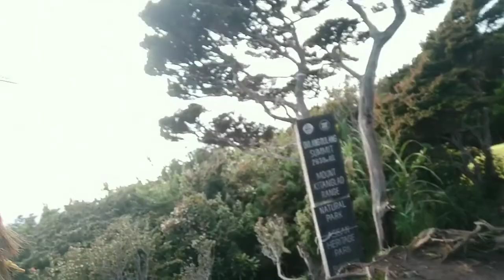MT. DULANG DULANG || 2nd Highest in Ph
Hi kaadventure, feel free to visit my account and page. Keepsafe always.

Instagram acc: JoanneVenture Ph

 Fb acc: Joanne Almoete

Travel Blog Fb page : Travel ni Teacher

Event Fb Page : Happy Feet Expedition